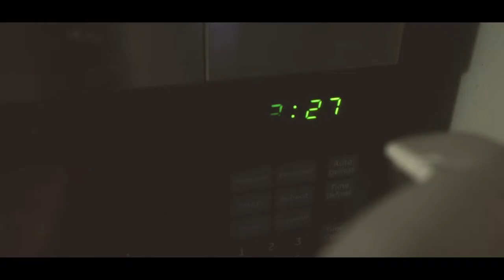DADDY DAUGHTER DAY | Eps 044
Momma runs a TOUGH MUDDER & gives us a DADDY DAUGHTER DAY!

Last Weeks VLOG: